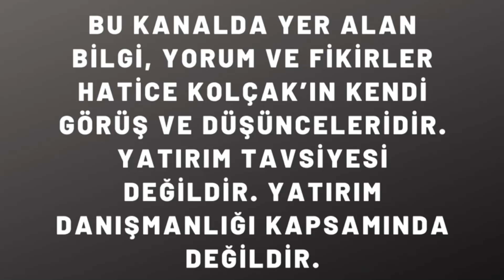Haziran yanıyor! Dolarda şok beklentisi altını uçurur!!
3 Haziran TÜİK enflasyon, ABD Tarım dışı istihdam Dolar ve altında yeni şoklar ile sıcak geçecek Haziran ayına giriyoruz. Enflasyona endeksli tahvil masada.. Peki ne zaman?